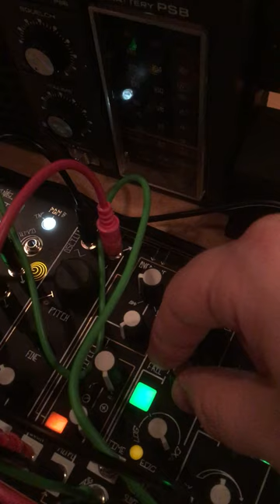External Processing of FM Radio Broadcast with Make Noise 0-Coast